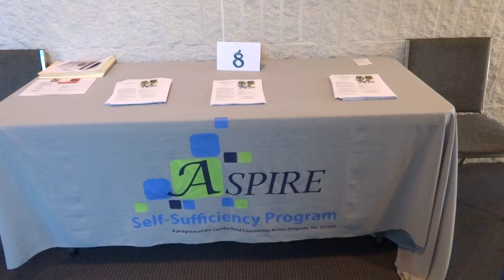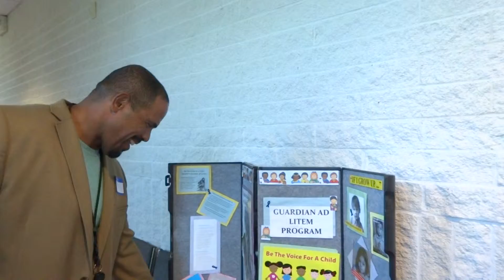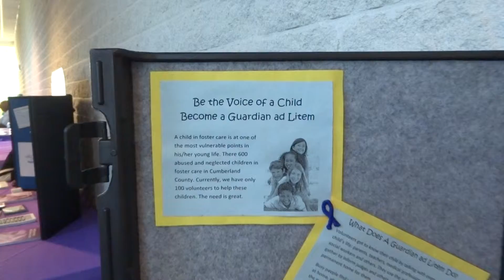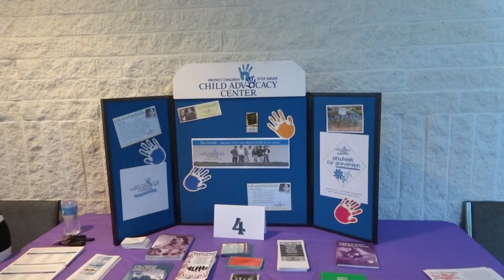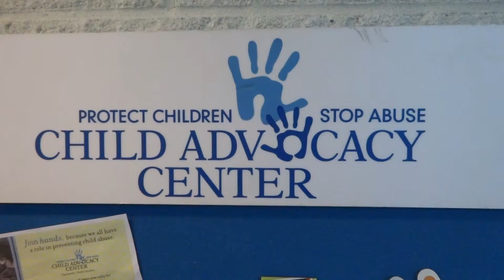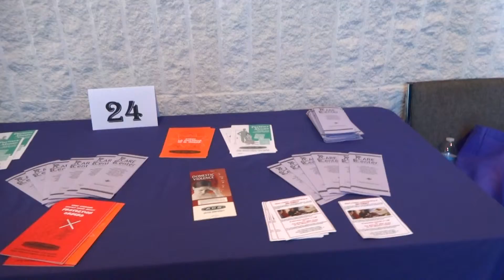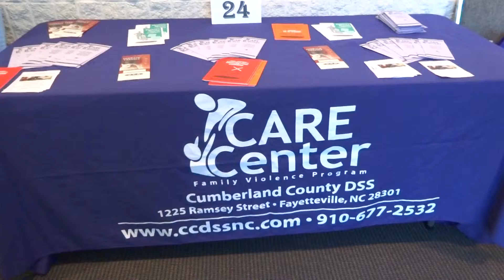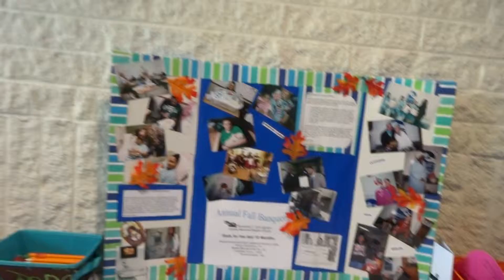Community Outreach Day in Fayetteville, NC - Part 4 - September 14th, 2013